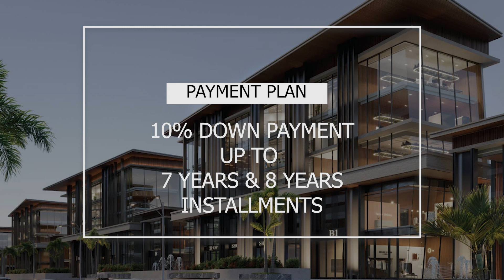مشروع مول سيتي هول لشركة سيراج في العاصمة الادارية| mall city hall | للتفاصيل اتصل علي 01103175361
مشروع مول سيتي هول التابع لشركة سيراج  في العاصمة الادارية

موقع المشروع اهم ما يتساءل عنه العملاء والمستثمرين لذلك حرصت شركة سيراك على اختيار موقع المول بعناية ليكون في موقع استراتيجي يضمن لك اعلي معدل ترافيك.

يقع سيتي هول العاصمة الادارية في أميز قطعة ارض بمنطقة المستثمرين مباشرة أمام النهر الأخضر ومحور بن زايد الجنوبي الذي يعد من المحاور الرئيسية في العاصمة الجديدة.

يمتلك موقع مول City Hall العديد من المميزات لأنه يقع بالقرب من المحاور والطرق الرئيسية وبجوار اهم معالم ومناطق هامة في العاصمة:

يطل مباشرة علي اطول حديقة خصراء وهو النهر الاخضر
يقع مول City Hall بالقرب من أكبر كتلة سكنية في العاصمة وهما الحي السكني السابع والثامن
يقع بالقرب من واترواي وكمبوند مصر ايطاليا
يطل علي محور بن زايد الجنوبي ومن الجهة الاخري علي المحور المركزي
سيتي هول العاصمة الادارية امام حي السفارات مباشرة
يبعد مول سيتي هول خطوات عن اهم المعالم الدينية في العاصمة مثل كاتدرائية ميلاد المسيح
بالقرب من محطة المونوريل
يبعد مولCity Hall New Capital اقل من 5 دقائق عن مدينة المعارض
قام مول سيتي هول في العاصمة الادارية الجديدة على مساحة شاسعة تصل إلى 13,000 متر، من خلال المساحة الكبيرة للمول وفرت الشركة جميع الوحدات بمختلف فئاتها من وحدات تجارية ومكاتب إدارية وعيادات طبية بمختلف المساحات لتناسب جميع العملاء.

تم الانتهاء من إنشاءات المول بنسبة 70% وهي من اعلي نسبة إنشاءات في منطقة المستثمرين ومنطقة الداون تاون.

يتكون مول City Hall New Capital من 6 مباني منفصل بتصميمات ساحرة تخطف الأنظار ويتكون كل مبني من دور ارضي و4 أدوار علوية ويمتلك المول واجهة بطول 376 متر على المحور المركزي مباشرة.

تعاونت شركة سيراك للتطوير العقاري من كبري شركات الإنشاءات والتصميم لتصميم مول سيتي هول العاصمة الادارية والوصول إلي ارقي التصميمات العصرية المبخرة المستوحاة من الطراز الأوروبي.

أتمت شركة سيراك لعقارية إنشاءات المول بنسبة تتخطي 70%، وتعاونت الشركة مع الاستشاري الهندسي /هاني سعد الذي يتمتع بخبرة تزيد عن 20 عام في مجال التصميم والإنشاءات المعمارية وقدمت شركة هاني سعد أنوفيشنز العديد من المشروعات الناجحة منها أكثر من 8 مشروعات في منطقة الداون تاون أبرزها مول يوني تاور لشركة يو سي العقارية وكمبوند قطامية هايتس.

شركة نيو سبيكو New Speeco للمقاولات ولإنشاءات هي الشركة المسؤولة عن بناء المول وتأسست عام 2002 م وتملك الشركة فريق عمل متكامل من مهندسين وفنين علي اعلي مستوي وبخبرات 15 عام في السوق العقاري المصري قدمت خلالها مشروعات ناجحة في القاهرة وشرم الشيخ والغردقة.

للاستفسار عن باقي العروض ومزايا التقسيط:
00:00 Introduction
00:15 نبذة عن شركة serac developments
00:36 مكان مشروع mall city hall new capital
01:15 انظمة السداد